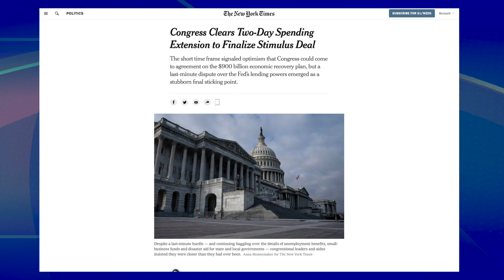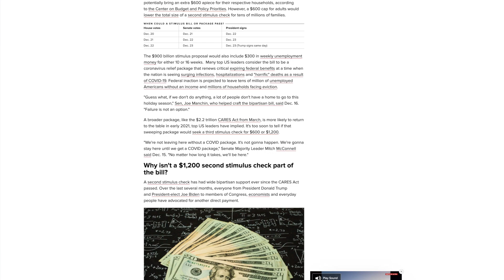2nd Stimulus Check Update: Lawmakers Put Finishing Touches on New Stimulus Deal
Your 2nd Stimulus Check and Stimulus Package Update. In this video, we'll discuss the latest news regarding the second stimulus check and stimulus package negotiations.

✅ WEBULL - LIMITED TIME PROMOTION
✅ Open a Free Account, Get 2 FREE Stocks (Worth Up to $250 Each)
✅ Deposit $100, Get 2 More FREE Stocks (Worth Up to $1,600 Each)

My Equipment:
➤Canon EOS M50 Mirrorless Digital Camera Vlogging Kit
➤Neewer 2-Piece LED Video Light Set and Stand Kit
➤Tascam DR-10L Digital Microphone
➤Sima 58" Pro Panorama Tripod

This information is not intended to create, and receipt or viewing of it does not create, an attorney-client relationship. Nothing in this video or on this channel should be taken as legal advice or any other form of professional advice for any individual claim, case, or situation. You should seek advice from an attorney or other professional regarding your specific situation. Contacting the Wagoner Law Firm does not create an attorney-client relationship, nor does your receipt of an initial case evaluation. The only way to create an attorney-client relationship with the Wagoner Law Firm is through a mutual written agreement, which you will be asked to sign. Please do not send any confidential information to the Wagoner Law Firm until an attorney-client relationship has been established.